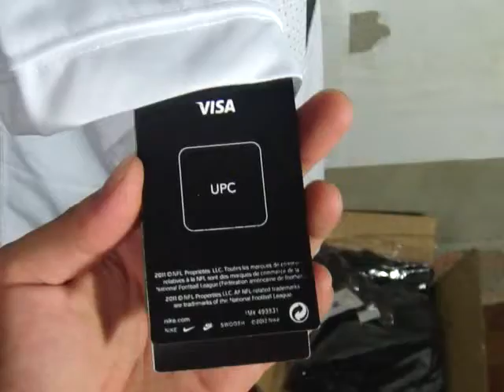Raiders #21 Maurice Jones Drew White Men's Stitched NFL Elite Jerseys Review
Hey , what will make you free good .
Cleck our site .